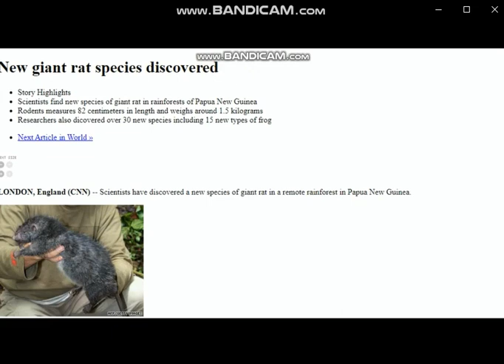What? Look At Size Of Rats 4ft Long - SAMFU